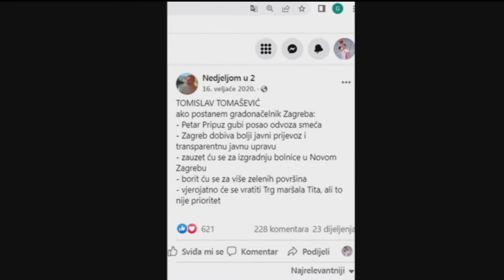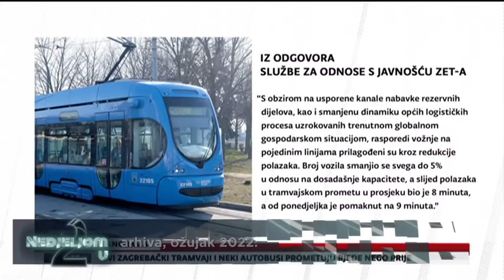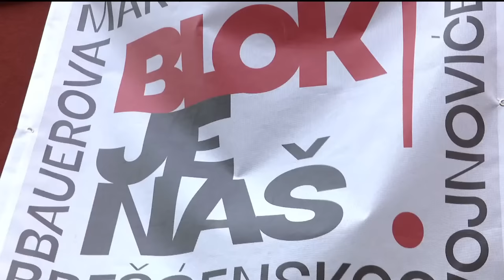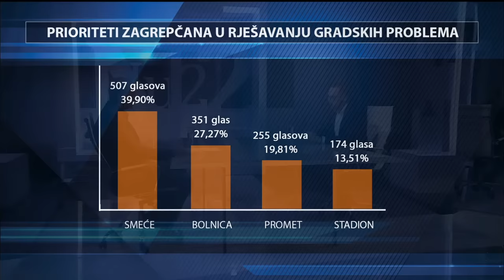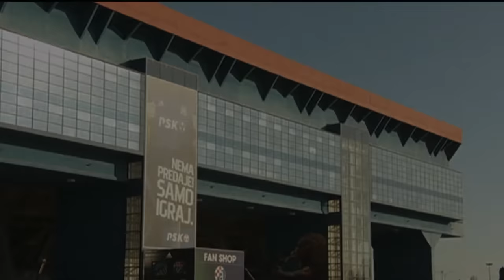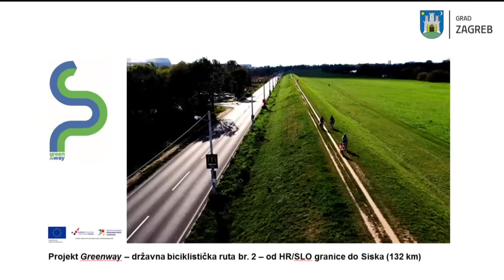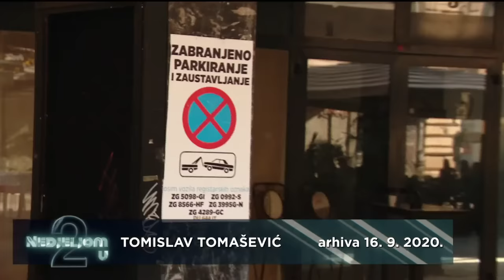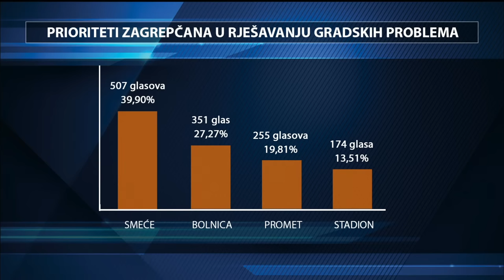Nedjeljom u 2 i u 3: Tomislav Tomašević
Gost emisije Nedjeljom u 2 je zagrebački gradonačelnik Tomislav Tomašević. Problemi s otpadom, gradski prijevoz, nova bolnica te Dinamov stadion samo su neke od tema emisije. Više